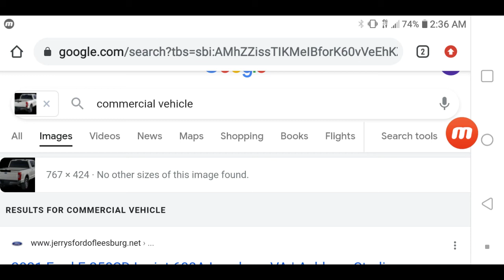SHUT UP SHUT UP SHUT UP SHUT UP!!!!😞😡😢